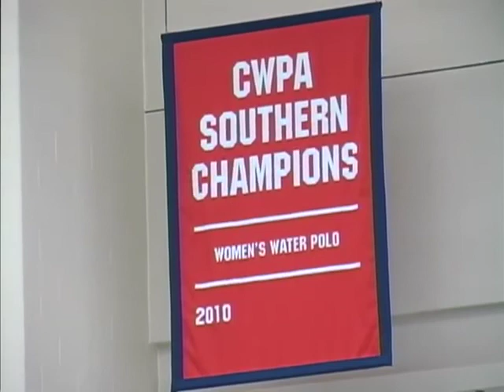Bucknell Women's Water Polo - Southern Championships Preview - In the Herd (April 9, 2013)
Preview of Bucknell women's water polo at the Southern Championships on In the Herd. Special feature on Tara Murao.